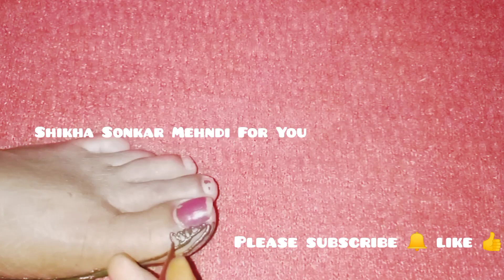New Latest Gorgeous Navratri Special Feet mehndi designs|पैरों की आसान मेहंदी डिजाइन|Pairkimehandi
Hello Guys 🙏

Please 🙏 Aap log meri video ko full watch kijiye